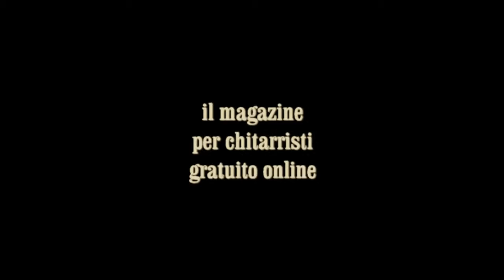Lorenzo Venza: Assolo da "Mood Changes" degli Utopia - Axe 207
Negli anni ho capito che se parto dalle mani sulla chitarra difficilmente riesco a creare qualcosa: solitamente mi ritrovo a fare cose che già so fare, il che va bene quando esegui, ma per la composizione è davvero un qualcosa di pessimo... Leggi il resto su